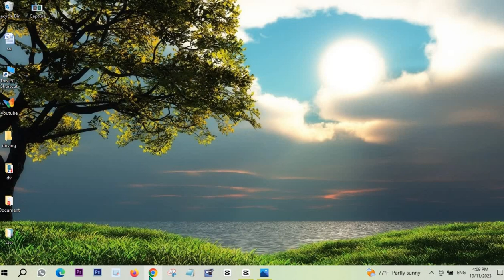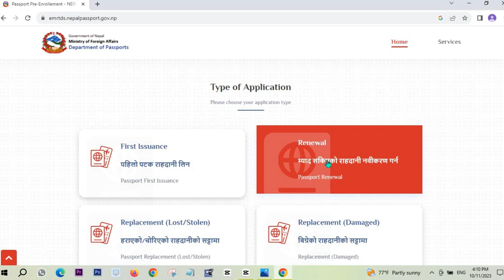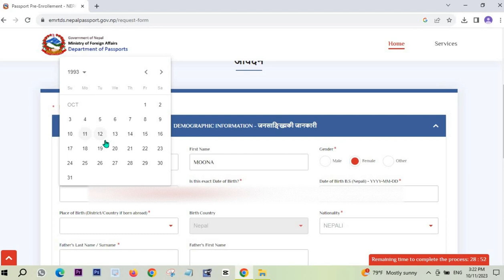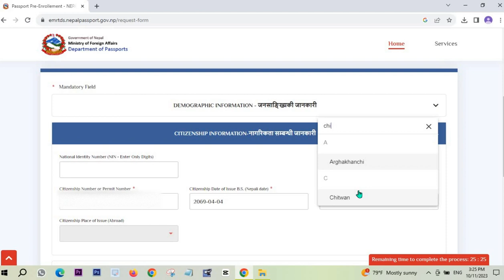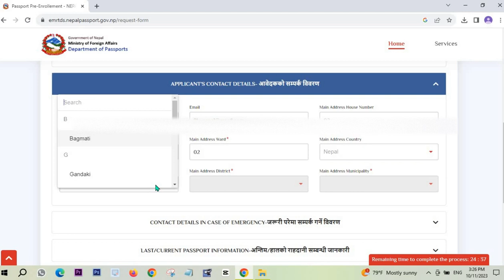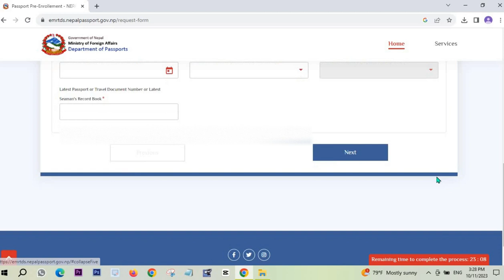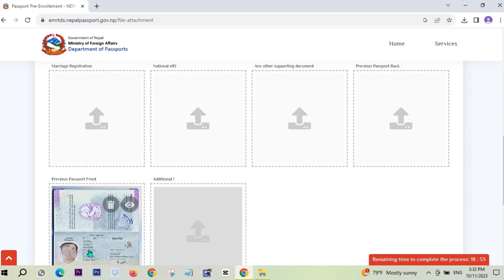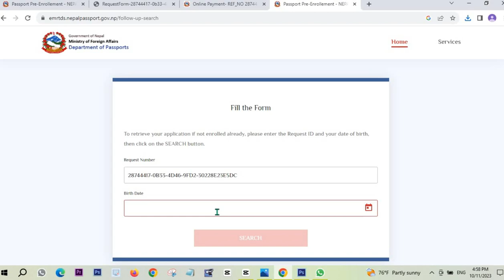How to renew Nepali passport from Abroad ? विदेशबाट यसरी सजिलै पासपोर्ट नविकरण गर्नुस| Step by step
विदेशबाट यसरी सजिलै नेपाली पासपोर्ट नविकरण गर्नुस|  How to renew Nepali passport from Abroad ? Step by step